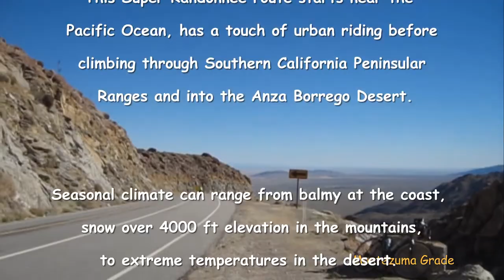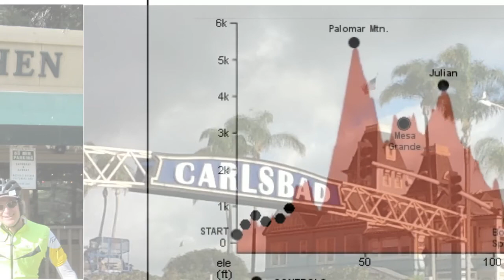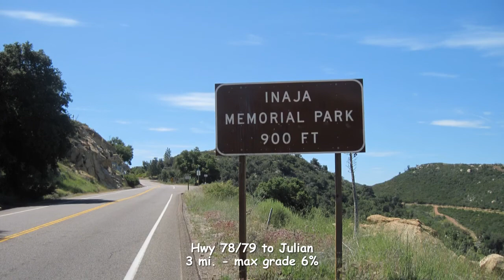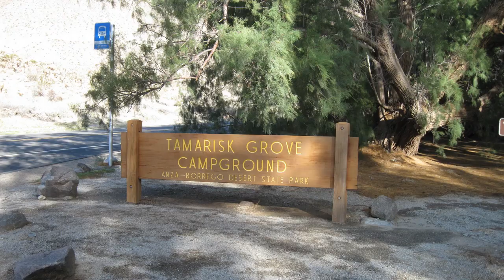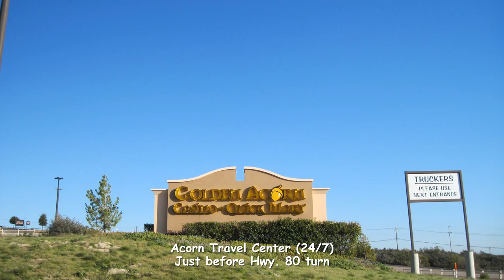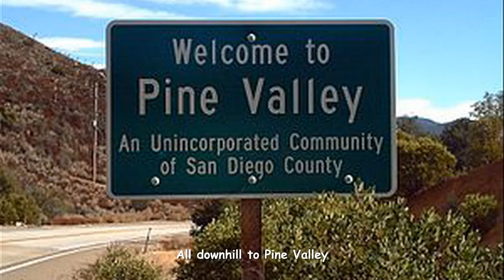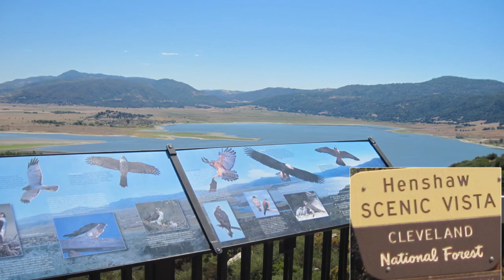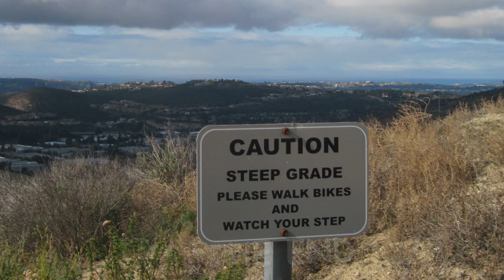Rando Rides SoCal Peninsular Range SR 600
618 Km - 385 miles      10,135m - 35,678' elevation gain
Route informational video.
This Super Randonnee route starts near the Pacific Ocean, has a touch of urban riding before climbing through Southern California Peninsular Ranges and into the Anza Borrego Desert. Seasonal climate can range from balmy at the coast, snow over 4000 ft in the mountains, to extreme temperatures in the desert. To the astute cyclists, this route will demand your full attention from planning, conditioning, route prep, fueling, rest stops and bike set-up
There are multiple climbs with elevations in excess of 5000'. Many are legendary climbs. There is one section of conditional dirt road with 7 miles of climbing. Riders should plan their route to take advantage of available services, which are often sparse at night.
- randorides